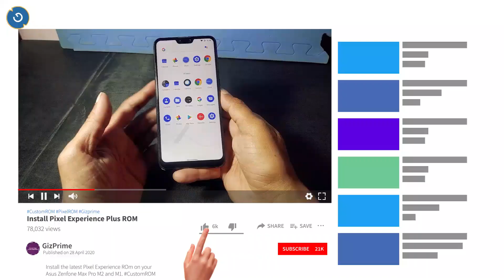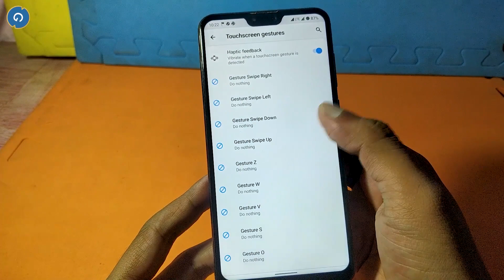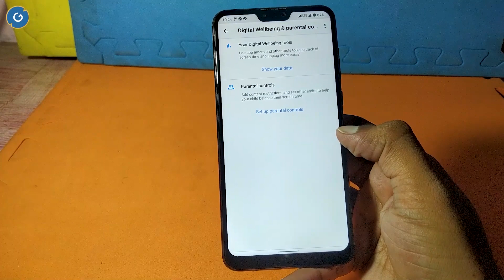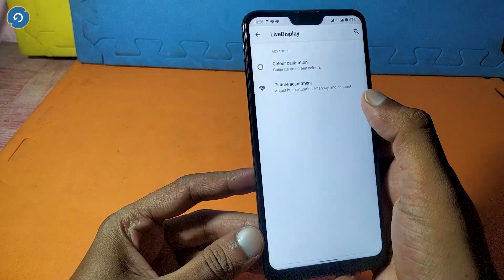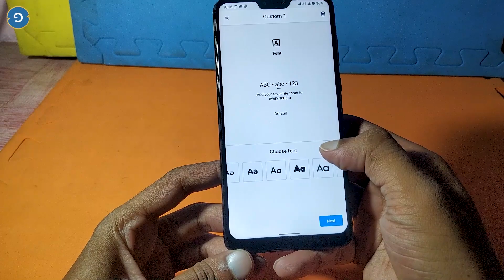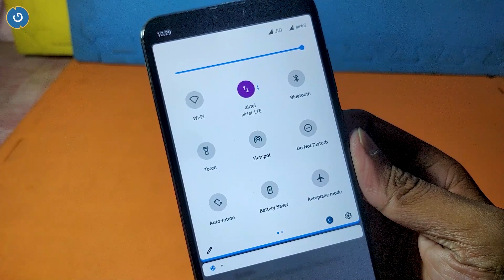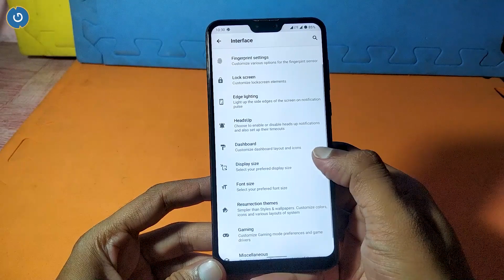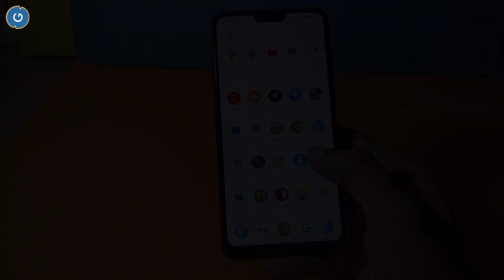Install Latest Resurrection Remix Rom on Asus Zenfone Max Pro M2 - Android 10 Update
Finally, the Latest update of Resurrection Remix ROM is here. so you can download and install the Update on your Asus Zenfone Max Pro M2, Install Latest Resurrection Remix Rom on Asus Zenfone Max Pro M2 - Android 10 Update

1. How to Revert back from Custom ROM to Official Stock ROM on Asus Zenfone Max Pro M2/M1

2. [Fastboot Method] How to Revert back Custom ROM to Official Stock ROM on Asus Zenfone Max Pro M2/M1

3. How to Unlock bootloader, Install TWRP Recovery and Custom ROM on Asus Zenfone Max Pro M2/M1

2. Stay active on my Channel.

Tip...